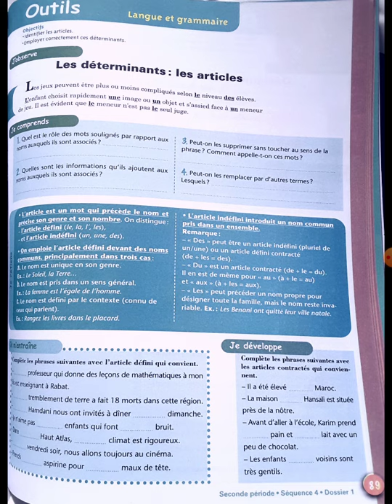1ACSC Je retiens page 89 شرح بالدارجة